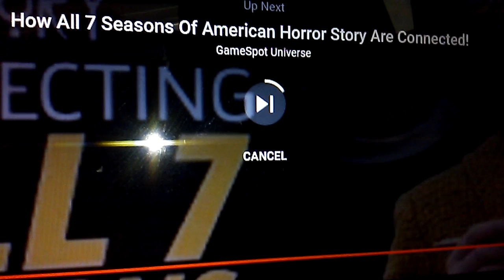WHAT DO YOU SEE? fellow saints?{American horror story Apocylpse}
I GOT  THAT  DONE TOO!  to me that torture. Dear heavenly father in jesus christs mighty name your son our mighty saviour please forgive us our sins may  your angels protect us from demonic relities from witch craft and others that hurt us and may the satanists and witch warlocks come to christ if its your will father thank for your son thats our mighty super man that rescued the world and is going to fullfil everything else soon i love you thank you father in jesus christs mighty name AMEN.